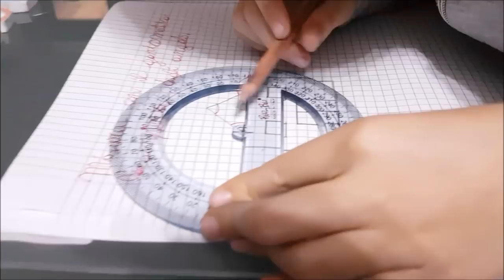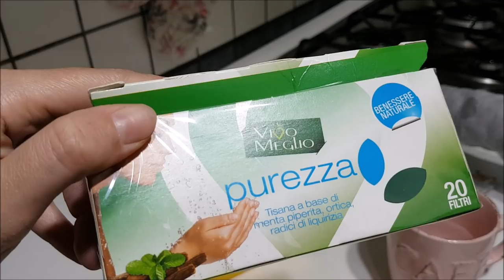Una giornata come tante - Vlog 17 Novembre 2018 -